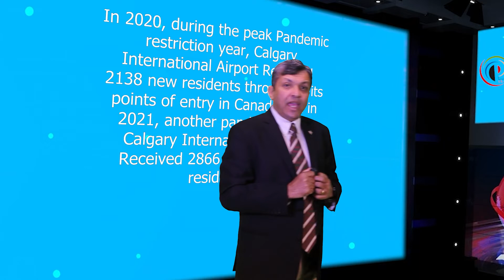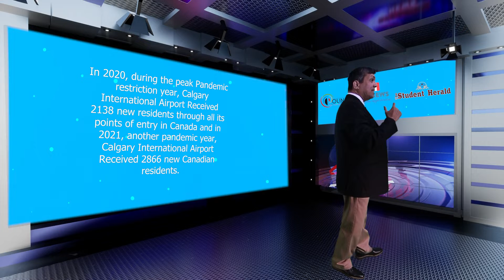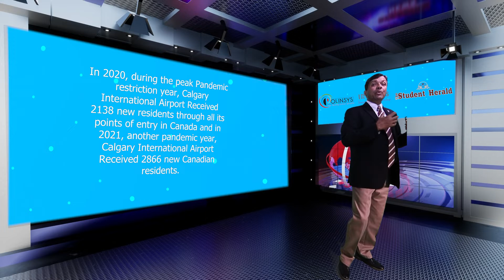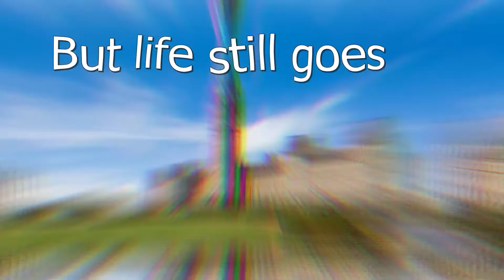1st time Canadian Resident Point of entry into CA for the Calgary International Airport in Alberta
1st time Canadian Resident Point of entry into Canada for the Calgary International Airport in Alberta
Good day ladies and gentlemen, this is IRC news and I am Joy Stephen, an authorized Canadian Immigration practitioner bringing out this Data Analysis release from January 01, 2020 to December 31, 2021. Today is the 24th of May, 2022.
This video discusses actual entry into Canada of the various Canadian entry points for first time Canadian residents, temporary or permanent during the Global Pandemic years of 2020 and 2021. Thanks to the folks at Canada Border Services Agency or CBSA for providing us with this data. In this video, we are going to talk about the top major 1st time Canadian Resident entry into Canada for the Calgary International Airport in Alberta.
In 2020, during the peak Pandemic restriction year,  Calgary International Airport  Received 2138 new residents through all its points of entry in Canada and in 2021, another pandemic year, Calgary International Airport  Received 2866 new Canadian residents. We will also discuss the arrival rates of the 15 top entry points into Canada in separate videos as well as each of the different resident types separately!
We have seen an appreciative jump in intakes in 2021 from 2020 because of the need of foreign nationals to supplement the labor force and the reasonably high vaccination rates coupled with a better understanding of the pandemic. We expect the numbers to increase in the coming years.
Please subscribe to this channel for more Canadian Immigration information and if you want to become a Canadian Permanent Residence, you can learn more by attending the Free online YouTube videos posted From all of us from IRC news and the Polinsys team we thank you for watching!